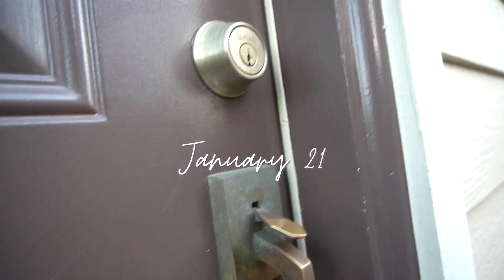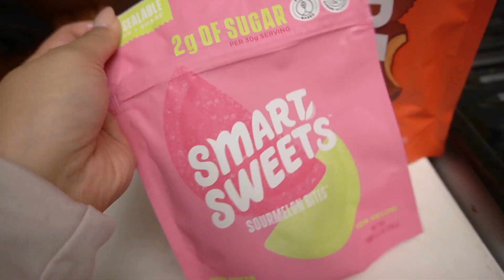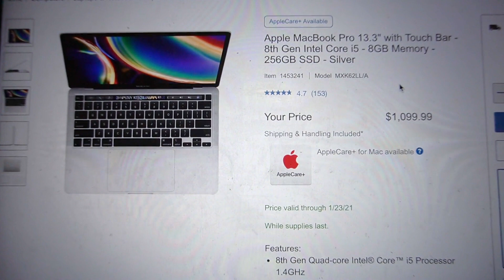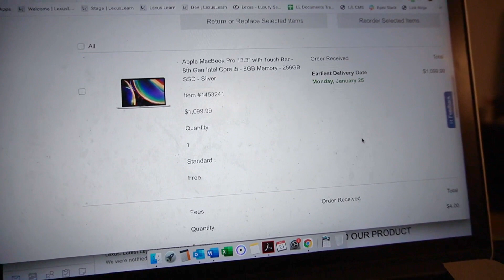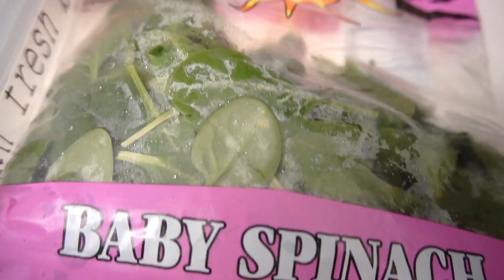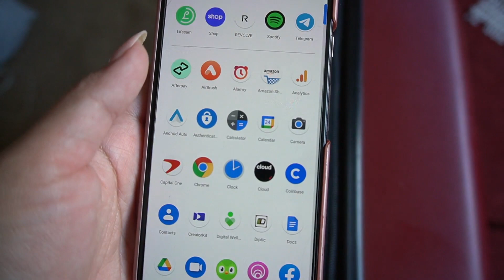VLOG 74 | 2021 CLOSET DECLUTTER + Building My Bookcase + Ordering My New Laptop + Easy 10-Min Makeup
It’s a rainy weekend vlog. Kicking it off with a big investment for my channel and ordering my new laptop. I then prepare a big batch of chili for a cozy weekend in. I also show you guys my quick and easy 10-minute makeup routine for a simple get ready with me and I make huge updates in my filming room with a closet declutter and by building my bookcase.

SOY CHORIZO SCRAMBLE - Trader Joe’s Soy Chorizo, Eggs w/ Paprika, Cumin, Garlic Salt & Pepper, Tomatoes, Spinach + Cheddar Cheese

I Know How to Love You by Rambutan